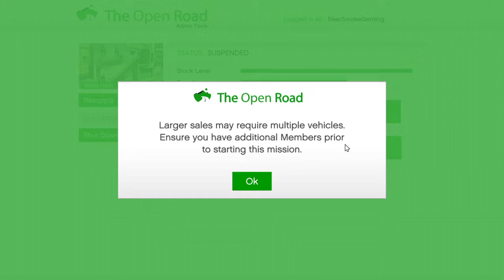Gta5 selling full weed house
Deliver the shipment